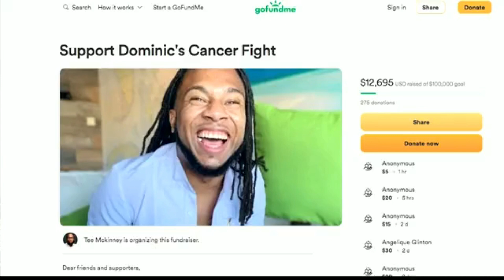Local Influencer Battling Cancer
Bahamian social media influencer Dominic Russell battling cancer.